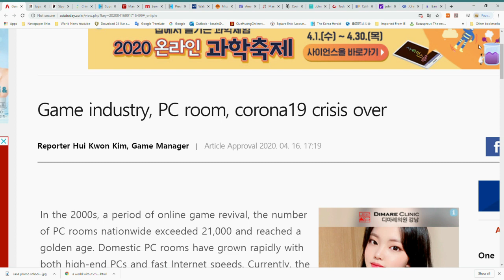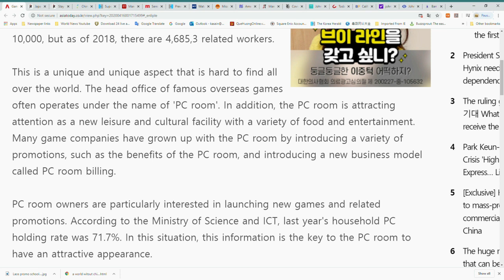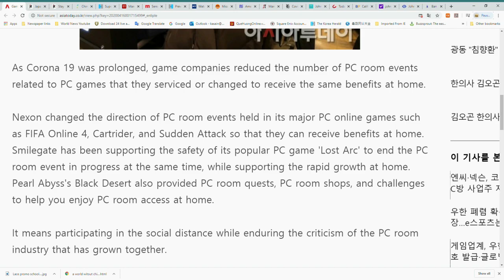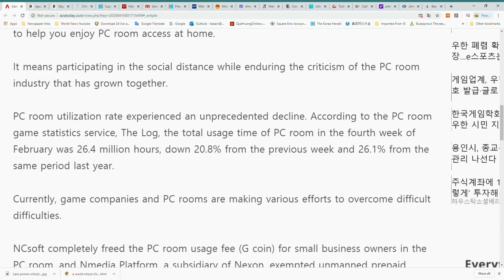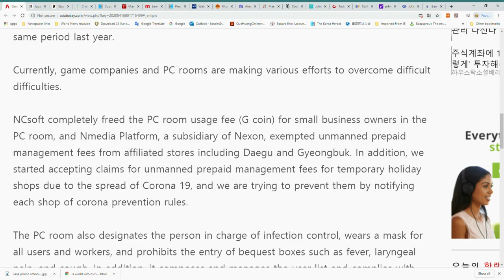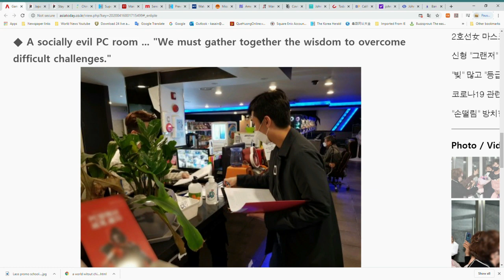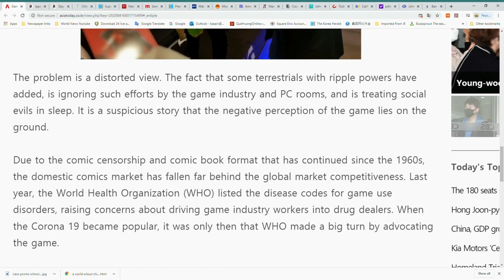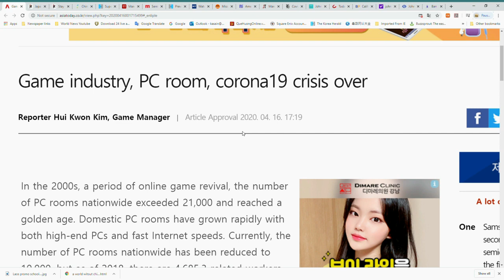Pc Cafe rooms culture video 2 of 5 documentary. The Thrill of Gaming in Japan and Korea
On this segment we will take a look at the PC gaming culture. Its rise to cultural influence and power and how it may see its demise soon. In addition we  will learn of other things it does besides let gamers game.

They don't even know I exist.  But I did enjoy my time in Laos years ago and I want to help out.    It appears they are trying to build a school for 70k and they have about 35k.